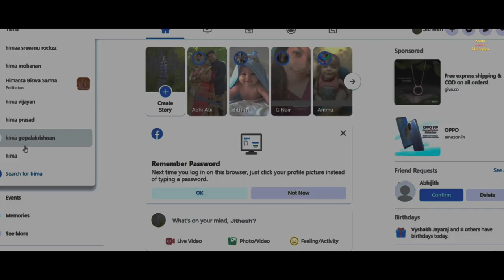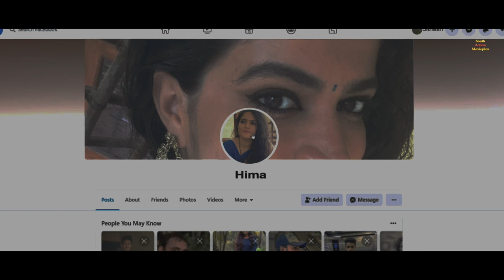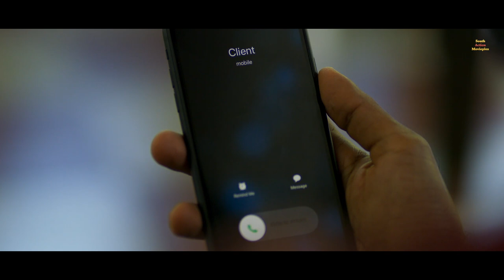RULE BREAKER - Hindi Dubbed Full Movie | Senthil Krishna, Sreelakshmi | Action Movie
Presenting Hindi Dubbed Full Movie "RULEBREAKER" Starring Senthil Krishna, Hareesh Peradi, Priyanka Sreelakshmi, Alencier Ley Lopez & Ranjini George. Exclusively on  @SouthActionMovieplex

Credits:
Directed by Kannan Thamarakkulam
Written by Aneesh Sahadevan, Sreejith Sasidharan
Starring Senthil Krishna, Hareesh Peradi, Priyanka Sreelakshmi, Alencier Ley Lopez & Ranjini George

Synopsis
The events that happen in the life of Ani after he gets convicted for a murder.